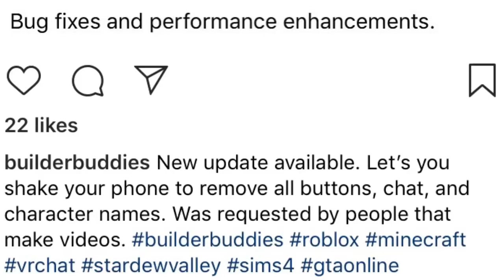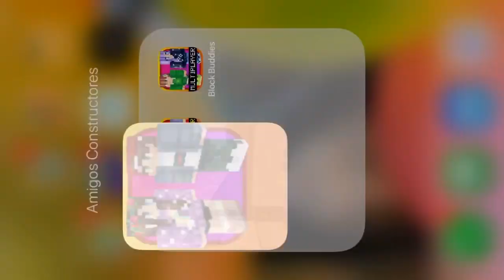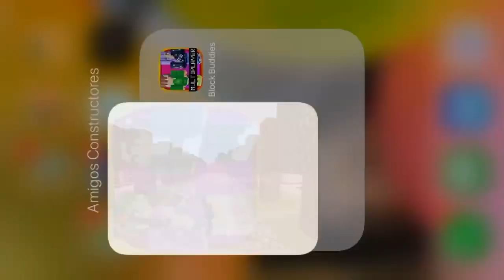Xavier’s new update for youtubers